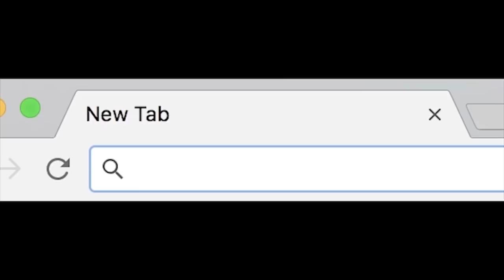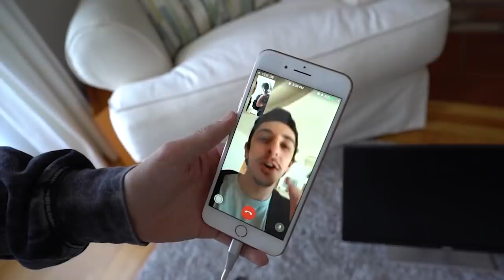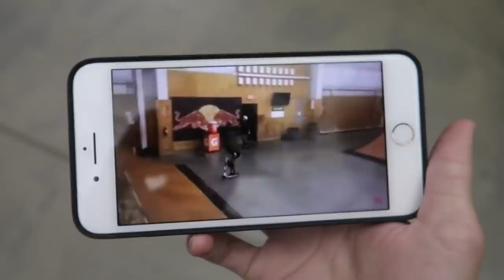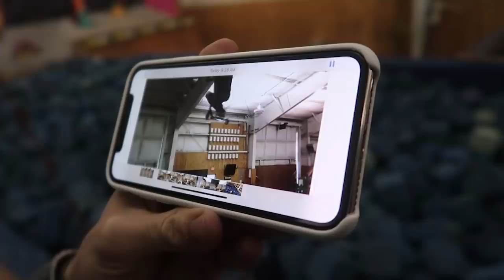THEY BEAT HIM UP!!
Maverick never even saw it coming... help us FIND the guys who JUMPED my bestfriend... luckily we were able to stop it before they threw his body in the pool... Today was pretty fun.. we headed up to Woodward to film some stuff for a future video... so many good memories at woodward... double backflips... learning tons of scooter tricks... seriously... was like a second home to me... Maverick headed over to the drift track... got some hype clips.. and then yeah... ran into the barrier... classic maverick...